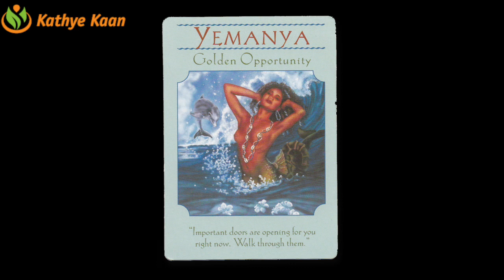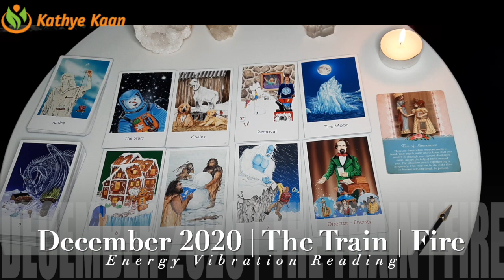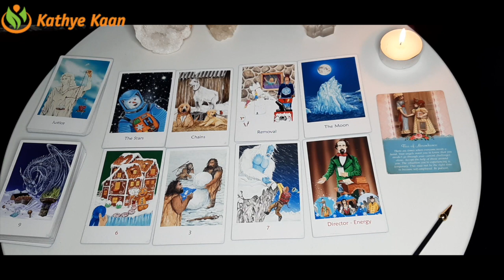PISCES DECEMBER 2020 💝 VICTORY ~ Unexpected Pay Out💖 MONTHLY INTUITIVE TAROT HOROSCOPE READING 🙏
Kathye